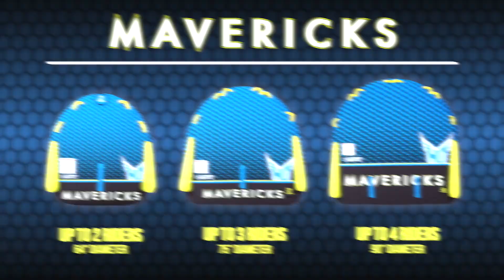HO Sports Mavericks 2 Tube | Wakeboss®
The Mavericks are the premium models in our family of deck style tubes. Traditionally, there has been very little difference between deck style tubes. You can buy one from any inflatable maker and they’re basically all the same. That is…until now.

Wakeboss® for the best wakesurf boards, wakeboards, water skis, life vests, including Ronix, HO, Radar, Hyperlite Floe Docks and Boat Lifts.
Wakesurf, Wakeboard, Water Skis, Docks, Boat Lifts | Wakeboss®